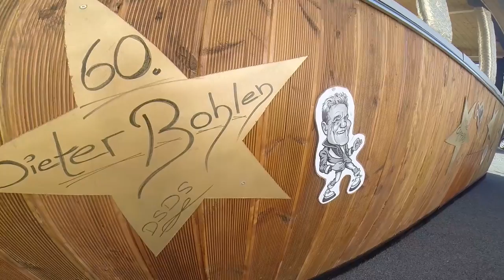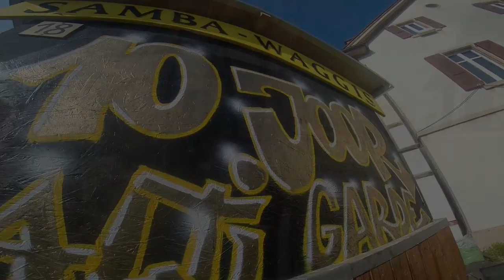Samba Waggis 2014 Pub Oberwil